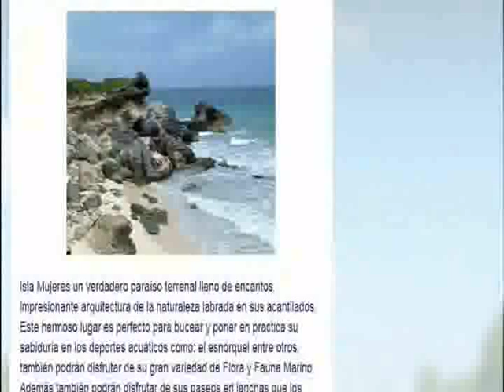vuelos baratos a isla mujeres cancun